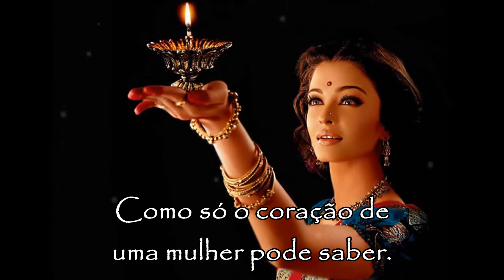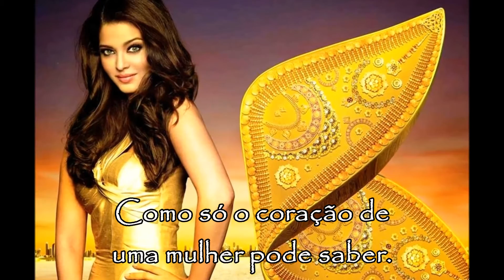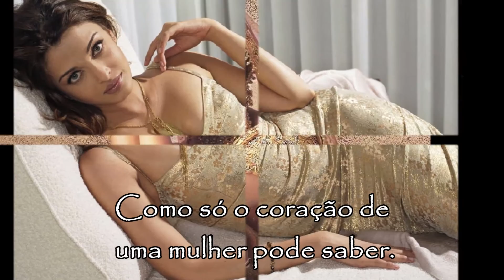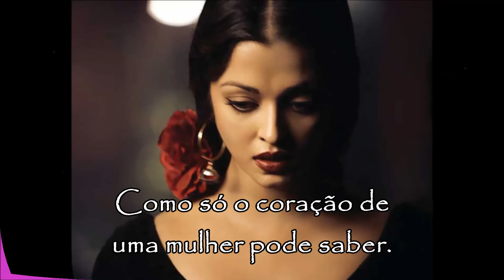Eleanor McEvoy - Only A Woman's Heart (Legendado)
Uma bela canção que conta neste vídeo com a presença da actriz indiana, Aishwarya Rai.

Aishwarya Rai (nascida em 1º de novembro de 1973), conhecida como Aishwarya Rai Bachchan após o seu casamento, é uma atriz indiana e vencedora do concurso Miss Mundo de 1994. Através da sua bem sucedida carreira em Bollywood, ela estabeleceu-se como uma das mais populares e famosas -profile celebridades na Índia. Rai recebeu vários prémios, incluindo dois Filmfare Awards de dez indicações. Ela foi premiada com o Padma Shri pelo Governo da Índia em 2009 e a Ordem das Artes e das Letras do governo da França em 2012. Ela é citada nos media como a "mulher mais bonita do mundo".